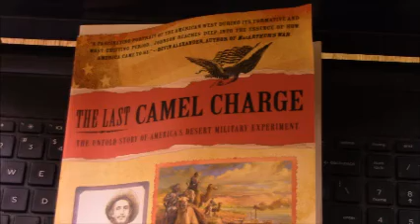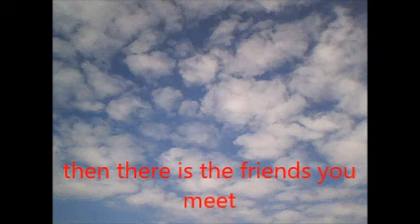RV life is freedom not free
i got  ?from a viewer how do some live for free in a rv  unless you are parked in someones yard and they feed you you dont rv life is freedom not free